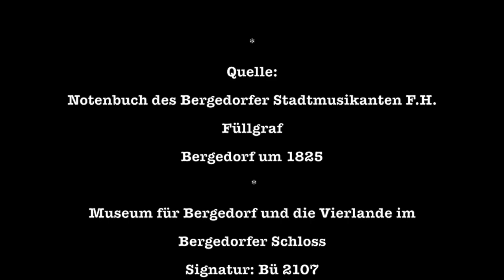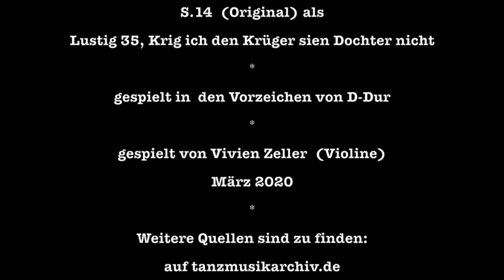35 Lustig "Krig ick den Küper sien Dochter nicht" - F.H. Füllgraf, Bergedorf, 1825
A "Lustig" (jolly one) called "Krig ick den Küper sien Dochter nicht" ("If I don´t get Kueper´s daughter"), number 35 in the tune book of the town musician F.H. Füllgraf from Bergedorf (now part of Hamburg).

To find on page 14 of the original.
Played by Vivien Zeller (violin).

 The original tune book can be be found in Museum für Bergedorf und die Vierlande im Bergedorfer Schloss.
Signatur : Bü 2107

The goal is to present melodies from hitherto largely unknown dance music manuscripts and notebooks of dance musicians and teachers. We classify the resources by their place of discovery, informations found in the manuscripts themselves and the language used in them.

If you would like to contribute to the channel, please send a message on facebook or send a mail to tradtanzmusik [ at ] gmail.com